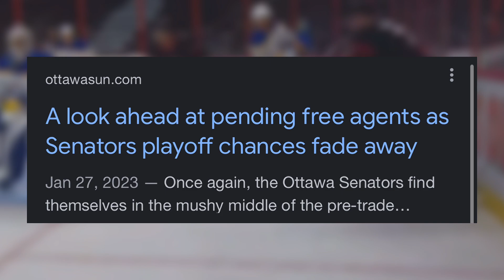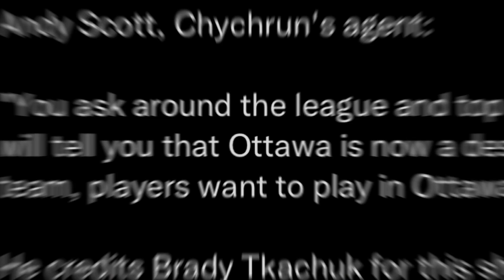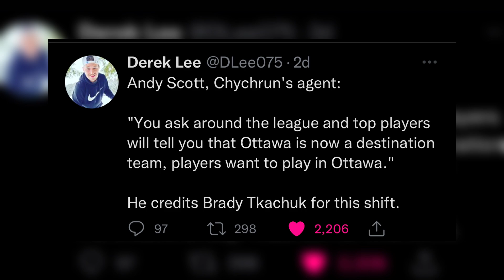NHL hockey teams would do ANYTHING to have Brady Tkachuk.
Brady Tkachuk and the ottawasenators have been on a tear recently to bring them one step closer to being in a playoff spot. We break down how the play of Brady Tkachuk has catapulted the Senators into being a competitive hockey team.